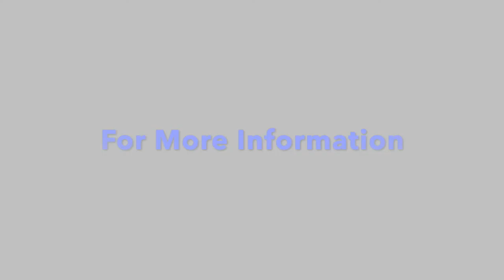Dental Implant vs Restoring a Broken Tooth 2022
“Help! Is my tooth worth saving or should I get a dental implant?” This is a common question we are asked every day, and it really depends on the situation. Find out what Dr. Rafael Khavis has to say about restoring broken teeth and getting dental implants.